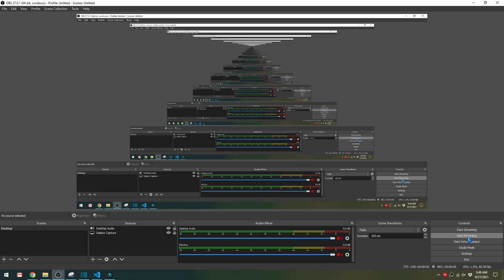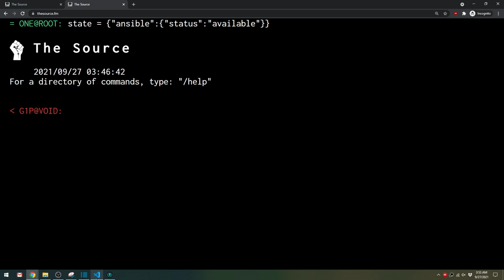0 | Ouroboros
Return to Source.